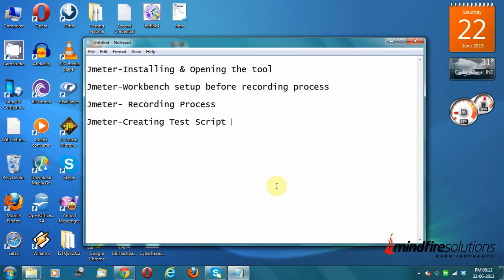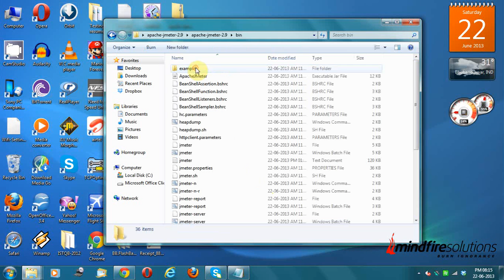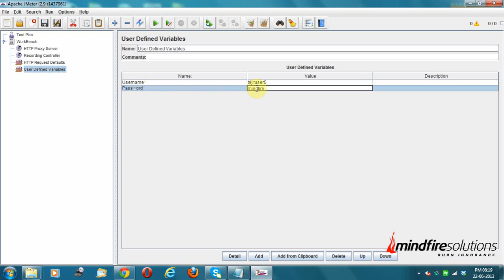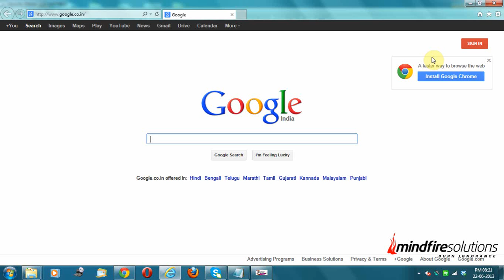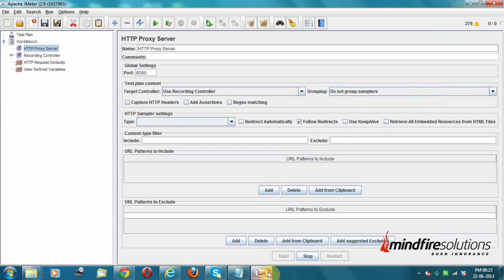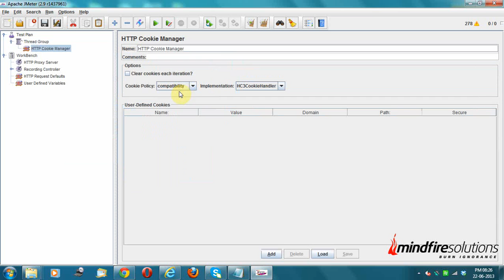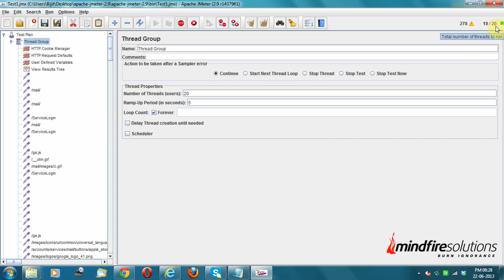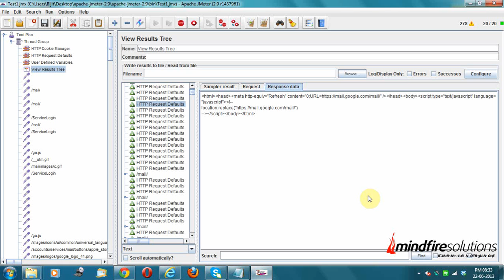How to Setup workbench for Recording and Creating a Test Script using JMeter Tool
This video will tell you about how to install JMeter tool, Workbench setup before recording process and creating a test script. We will create a Test Plan in Apache JMeter so that we can test performance of one webpage, here we have used the URL for demo. JMeter is a 100% Java application, for using JMeter the system must have a fully compliant JVM 6 or higher.

Presenter: Bijit Pattanaik, QA Engineer, Mindfire Solutions